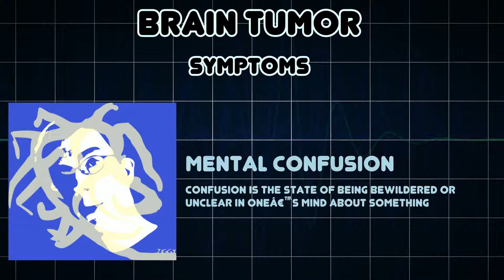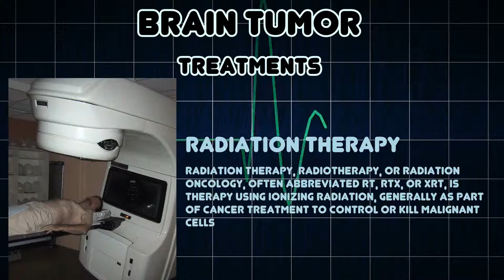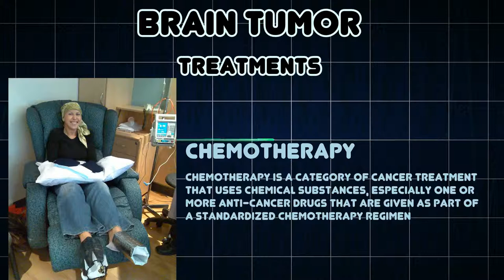Brain tumor (Medical Condition)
Symptoms, risk factors and treatments of Brain tumor (Medical Condition)

A brain tumor or intracranial neoplasm occurs when abnormal cells form within the brain